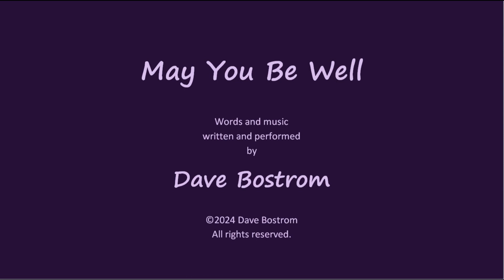May You Be Well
“You’re a wonder and a blessing more than I can ever tell…”